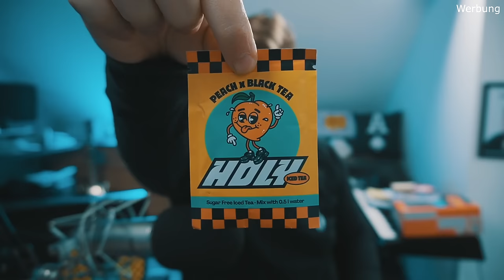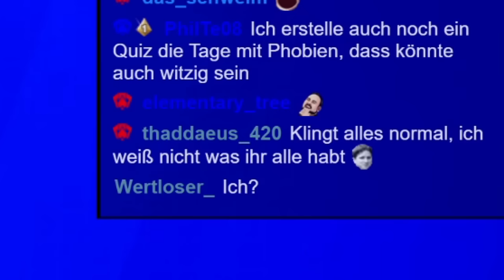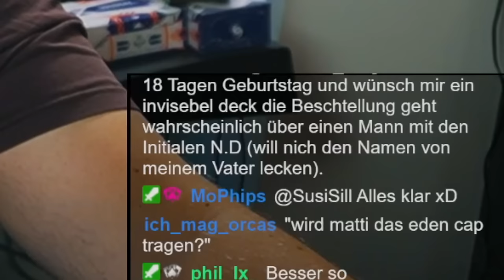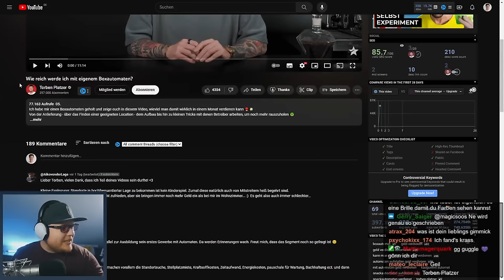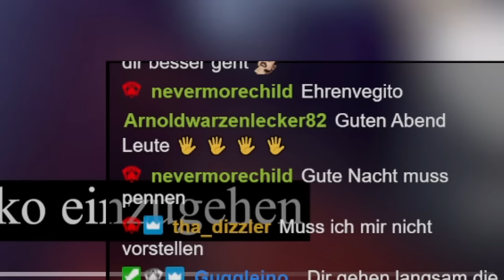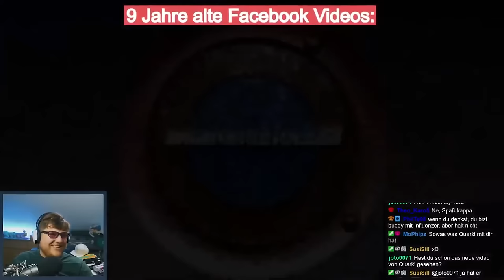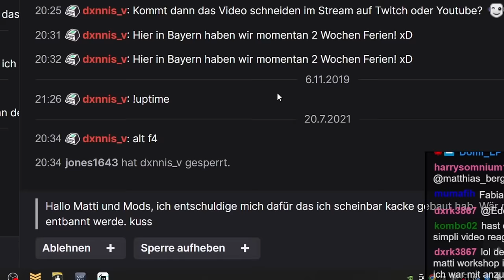Matti's beste und lustigste Momente 2023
► Holy XMAS-Geschmäcker und Goodies mit Code MATTI10 10% günstiger bekommen (Werbung)

Nach langer Zeit endlich mal wieder ein Best of der besten und lustigsten Twitch Momente 2023. Ihr habt Clips gespeichert, ich habe eine Compilation geschnitten, let's go! :D

Euer